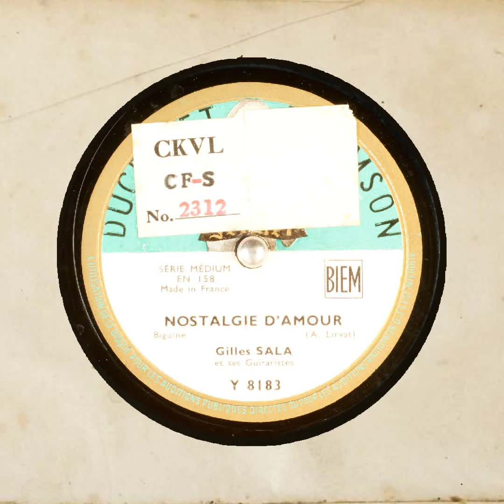NOSTALGIE D'AMOUR Gilles SALA et ses Guitaristes